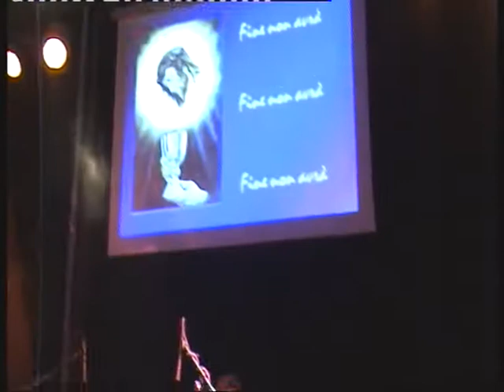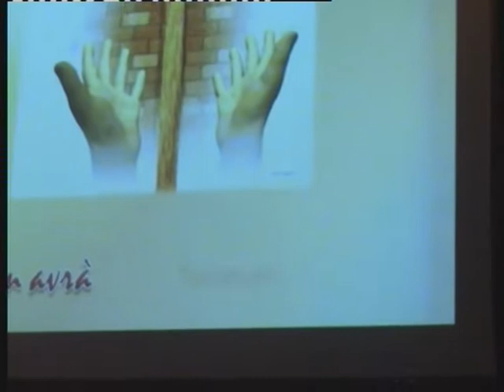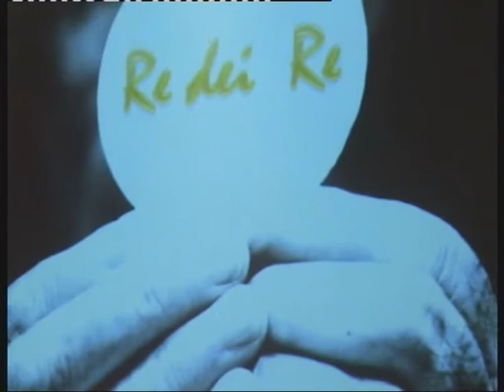the lord concerto Casoria cittadella